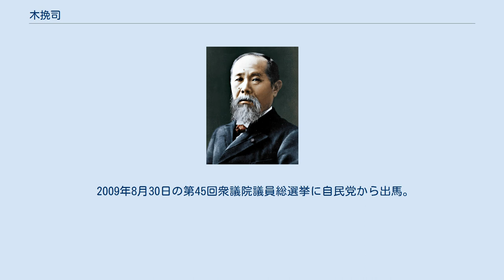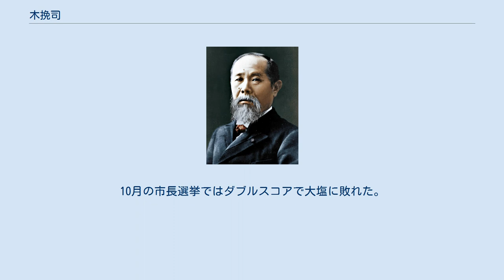木挽司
木挽 司（こびき つかさ、1958年10月18日 - ）は、日本の政治家。
 兵庫県出身。
兵庫県立西宮高等学校、関西大学法学部卒業。
大学卒業後、尼崎商工会議所に入所し、経営指導員として活動。
その後、共立株式会社に入社、代表取締役に就任、2003年に伊丹市議会議員に初当選。
 2005年9月11日の第44回衆議院議員総選挙では東京10区に転出した小池百合子の後継者として兵庫6区から出馬。
民主党の市村浩一郎を破り、初当選した。
いわゆる小泉チルドレンとは一線を画し独自の活動を続ける。
後に町村派（当時森派）へ入会し、価値観外交を推進する議員の会の創設メンバーとなった。
 2007年6月14日、ワシントン・ポストに掲載されたアメリカ合衆国下院121号決議の全面撤回を求める広告「THE FACTS」の賛同者に名を連ねた。
 事業承継問題検討小委員会の主任幹事として、中小企業経営者の観点から訴え続けた事業承継税制の導入が2008年10月からの与党税制改正大綱に盛り込まれた。
 2009年8月30日の第45回衆議院議員総選挙に自民党から出馬。
公明党の推薦も受けたが落選。
 落選後の12月に自民党衆院兵庫6区の支部長に就任、引き続き衆議院を目指すと思われていたが、2010年9月に突如として川西市長選に出馬することを表明。
川西市長選には既に自民党系の現職市長である大塩民生が続投を表明していたため、自民党兵庫県連は木挽の除名を党本部に申請、木挽が支部長として受取った活動費800万円の返還を求めた。
10月の市長選挙ではダブルスコアで大塩に敗れた。
その後、政界引退を表明。